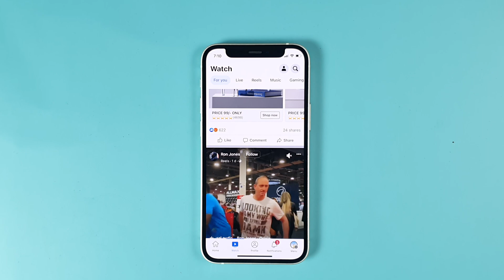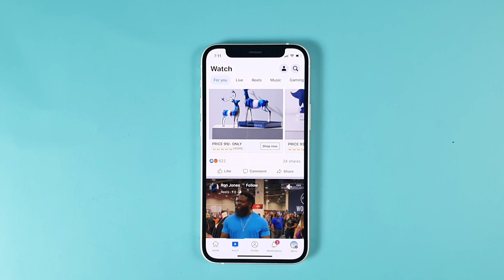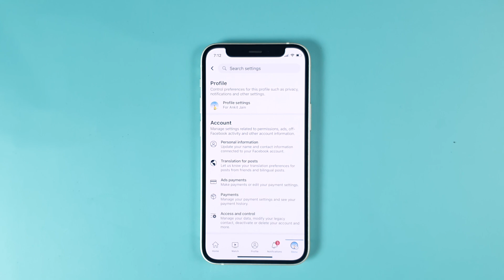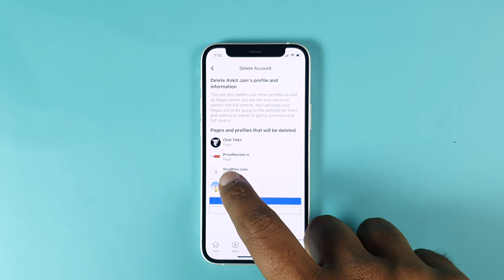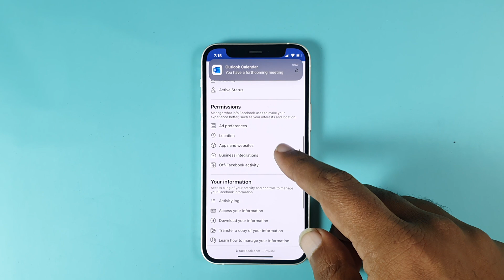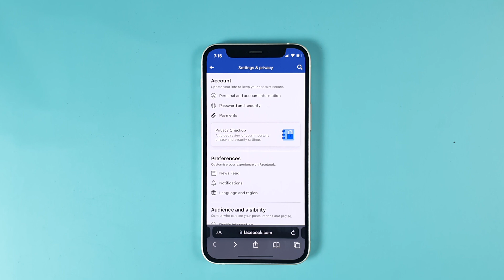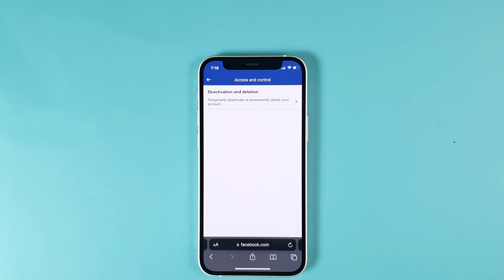[New] How to Delete Facebook Account | 2026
Deleting Facebook profile permanently is a easy step but still many user dont know about it. Fb account has given us two option deletion and deactivation. fb account deletion might be required when person wants to delete his account permanently and dont want to continue using facebook profile.

Steps to delete facebook account permanently in 2023

Step 1: To delete fb profile you need to first goto settings tab
Step 2: Go to 'Your Facebook Information' page
Step 3: Click on 'Account Ownership and Control'
Step 4:  Click on Deletion and deactivation
Step 5: choose Deletion if you want to delete facebook permanently
Step 6: Choose deactivation if you want to delete facebook account temporarily.
Step 7: Enter your password and you are done.

Hope we would have helped you deleting your facebook account permanently.